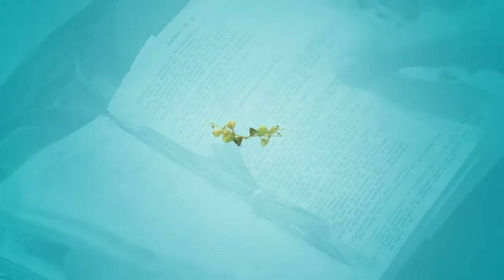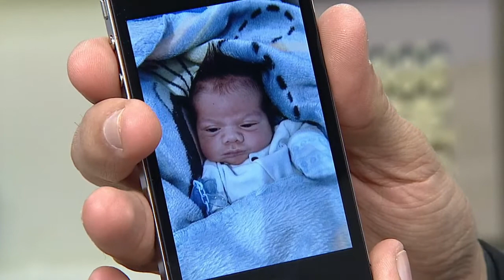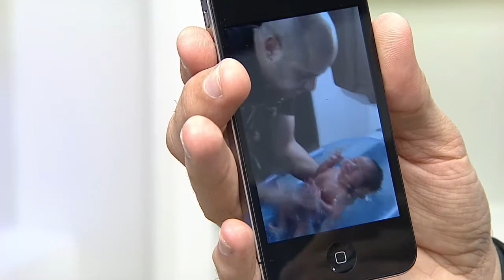Hora da Família - 24/05/2017 - Parte 1